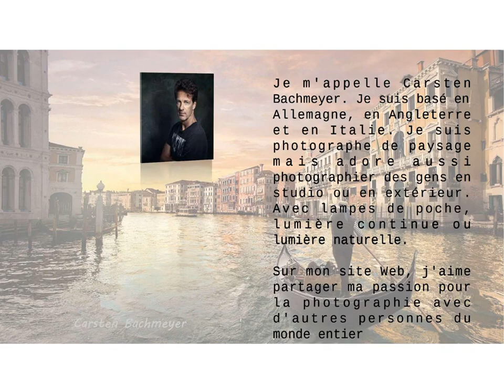Photos de Carsten Bachmeyer